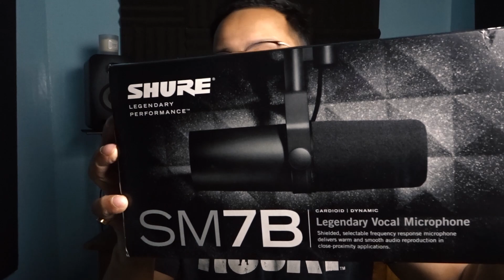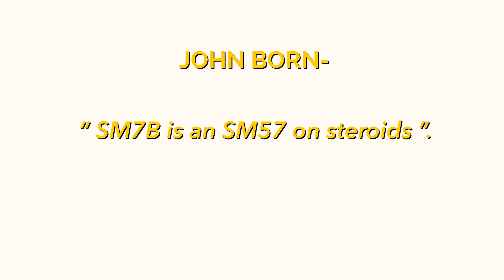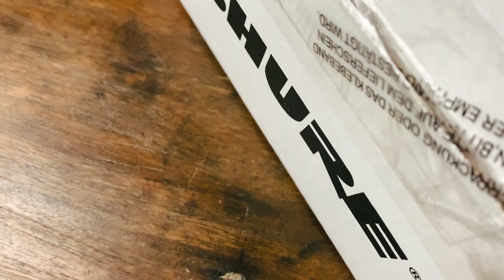Mic on "STEROIDS" ! Shure SM7B Unboxing & Review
TIMESTAMPS -
0:00 - Intro
1:03 - Intro & History of Shure SM7B
3:03 - Artists who use this microphone
3:49 - Unboxing
5:53 - Quality test on vocals
8:18 - Test using both the switches
8:41 - Quality test on Guitars
9:24 - Conclusion

Hello,

I am sure we all have seen this microphone somewhere or the other, its the legendary SM7B. Been 36 years, since it first came out and still its killing the game. According to John Born, Product Manager ( Shure Inc.), "the SM7B is a SM57 on steroids".
But what makes this microphone legendary and so special?  Why is there so much hype around it?

Cheers

FOLLOW ME  -

BUSINESS QUERIES -

MY GEAR-

AUDIO NTERFACE -
Focusrite Scarlett 18i20
Focusrite Scarlett Solo 3rd Gen

MIDI CONTROLLER -
Arturia Minilab Mk II
Arturia Microfreak
Arturia Keylab Essential

STUDIO MONITORS
Tannoy Reveal 502
Sony SRS- D9

MAIN HEADPHONES -
Beyer Dynamics Dt 770 Pro
Akg k 240
Senheisser HD 180
Senheisser HD 206

MICROPHONES
Lewitt- LCT 440 Pure
Behringer B2 Pro
Shure SM7B
Shure SM57
Shure SM 58
Samson C02
AKG P3S
Zoom H1
Lapel Mic

HEADPHONE AMP

VOLUME CONTROLLER

COMPUTER -
Apple Macbook Pro 2015

CAMERA-
Sony DSC WX500
I Phone XR